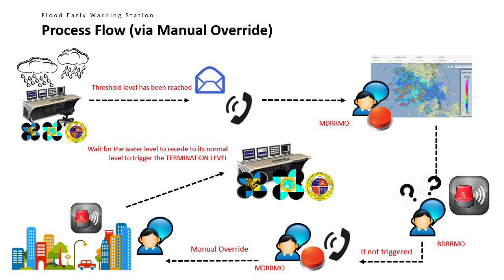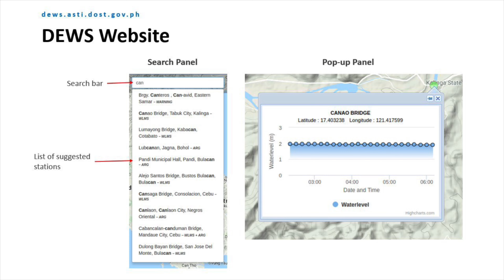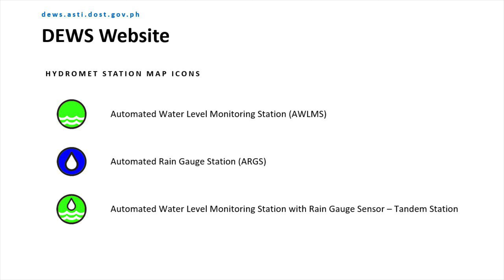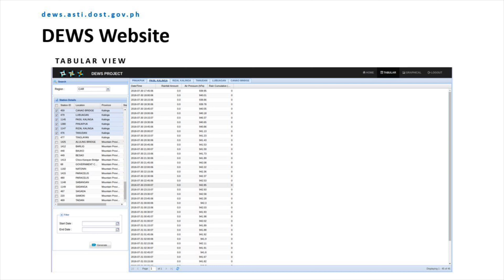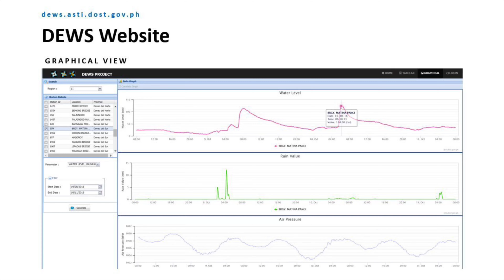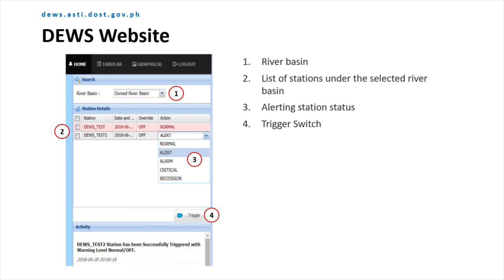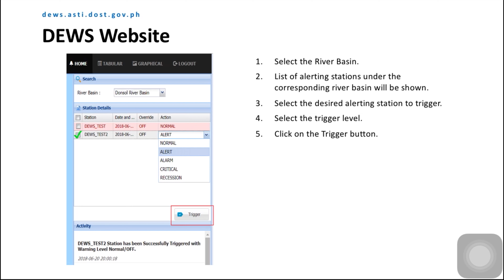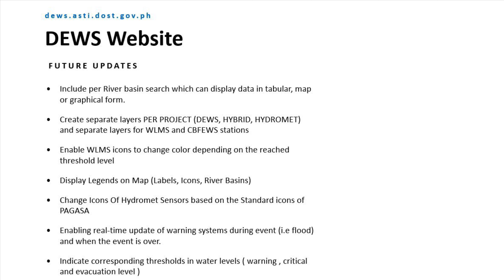Warning Station Process Flow and Website Visualization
This initiative is a collaborative activity by the DOST-ASTI and the DOST-PAGASA under the Optimization of the Operational Capabilities of Hydromet Sensors in Line with the International Standards for Effective Weather, Flood Warning, and Application to Research (Optimization) Project.

It aims to empower Local Government Units and user-communities of the existing disaster mitigation initiative of the Philippine Government.